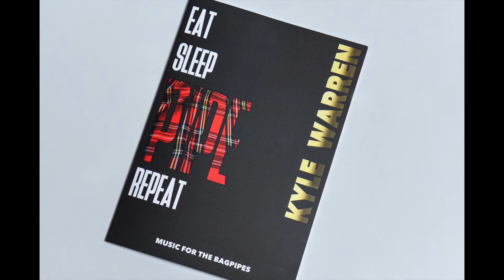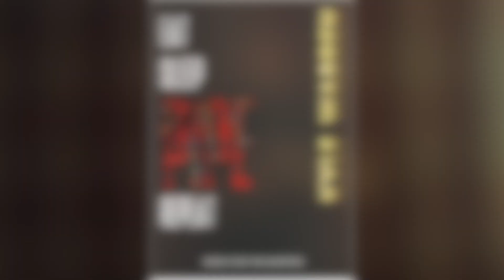THE SOAPBOX SIX (JIG) 90bpm Play Along Version by Kyle Warren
VIDEO: Recorded at 90bpm, roughly three quarters of ‘full’ tempo, to aid playing along with.

EAT SLEEP PIPE REPEAT is the latest collection of bagpipe music by World Champion piper Kyle Warren (Field Marshal Montgomery and Red Hot Chilli Piper). The book consists of 50 tunes, of which 42 are by Kyle. These include 34 new compositions, and 8 arrangements of modern and classic pipe tunes, with the original tunes also published in the book from famous composers such as Gordon Duncan, Chris Armstrong and Mark Saul.

This book is all about driving jigs, reels and hornpipes! Whilst a nice mix of strathspeys, dances, slow airs and a few light marches complete the collection. The book consists of tunes suitable for all players, from the pipe band competition field to the folk music stage, or for having a wee tune at home!

The book includes tunes played by some of the best pipe bands in the world; Field Marshal Montgomery, Inveraray and District, Scottish Power Pipe Band and more!